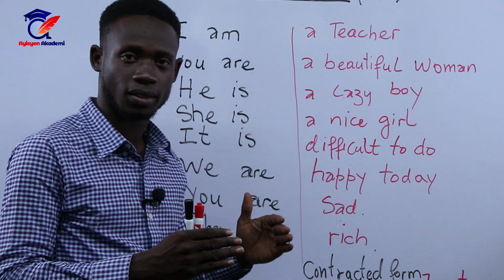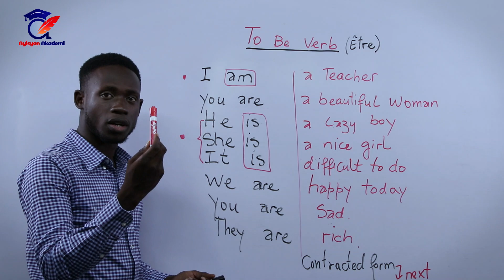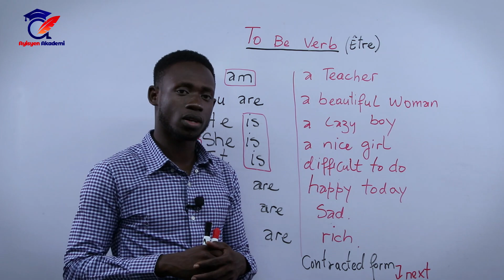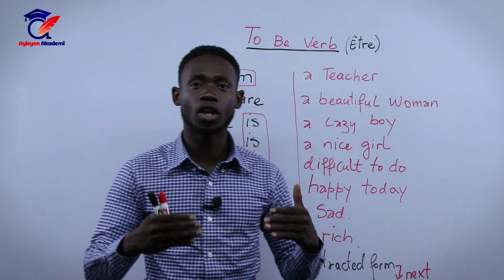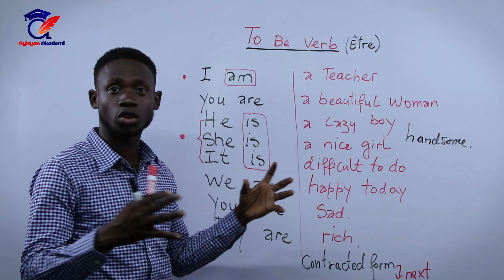Vinn aprann koman konjige verb ETRE an anglais | Learn Basic English Grammar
✅Pran Klas la

✂ GADEVIDEO YO PA KATEGORI
________________5 ❤️️❤️️❤️️❤️️❤️️___________________